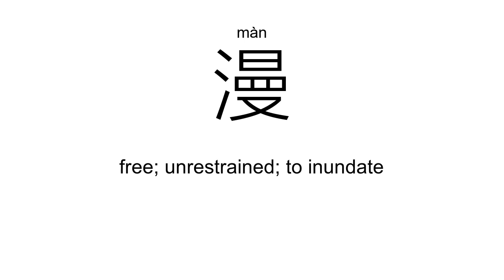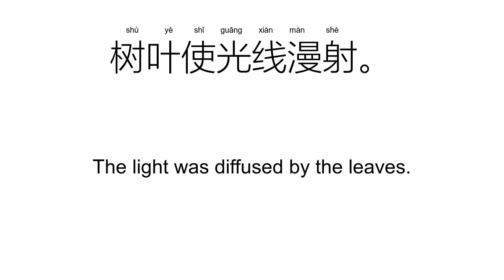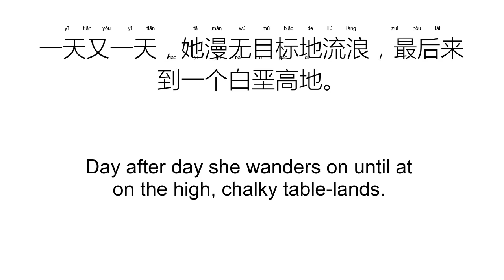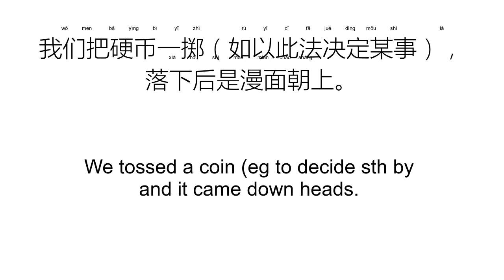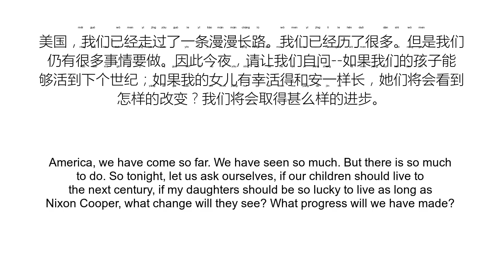‘漫’màn（Definition）;【漫长、浪漫、漫画、弥漫、弥漫、动漫、】